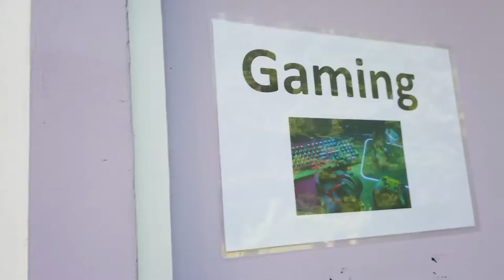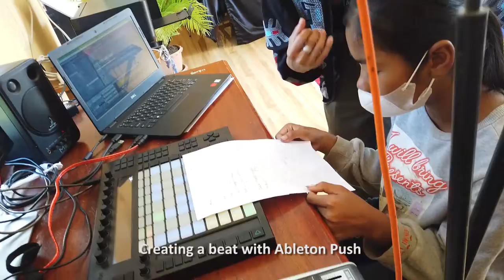Reopening of Moms Against Poverty’s School in Cambodia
On November 11, 2021, after Cambodia’s Ministry of Education issued a proclamation authorizing the reopening of educational institutions across the country, Moms Against Poverty’s school in Cambodia announced its reopening for the new academic year 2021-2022. The reopening of Moms Against Poverty’s School in Cambodia also marked the beginning of its newly developed education program approach!